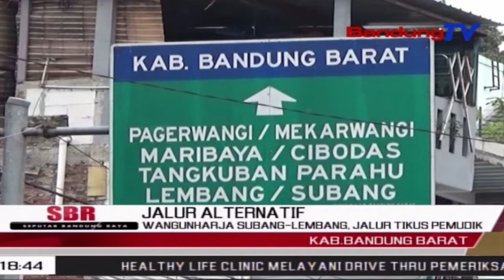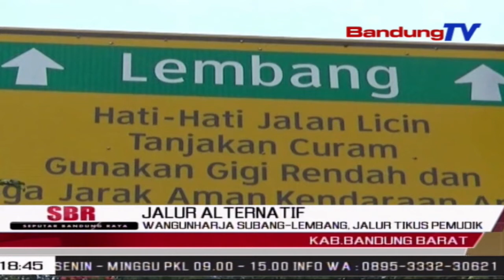Wangunharja Subang-Lembang, Jalur Tikus Pemudik | SBR | BANDUNGTV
SBR | BANDUNGTV | KRISANTI | Mudik ke kampung halaman dengan mengunakan kendaraan roda dua, menjadi pilihan favorit bagi sebagian warga Indonesia, terlebih bagi pemudik asal Jakarta, Karawang dan Subang. Jalur perbatasan Subang dan Lembang, menjadi pilihan jalur alternatif atau jalur tikus bagi sejumlah pemudik.